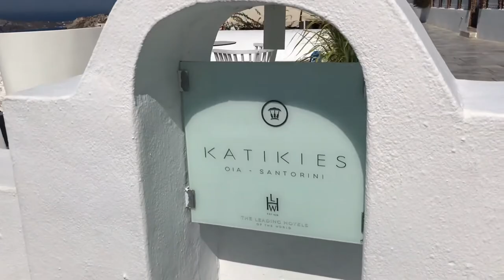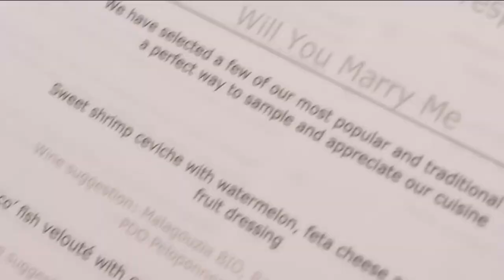Top 3 BEST Adults Only LUXURY HOTELS in SANTORINI (Andronis Mare Sanus Spa, Katikies & Grace Hotel)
A true haven for couples looking to renew themselves in mind, body & Spirit, the Greek Island of Santorini has long offered holistic getaways for travelers looking for a truly life-enhancing wellness experience!

In this video, we breakdown the hottest adults-only hotels in Santorini, Greece.